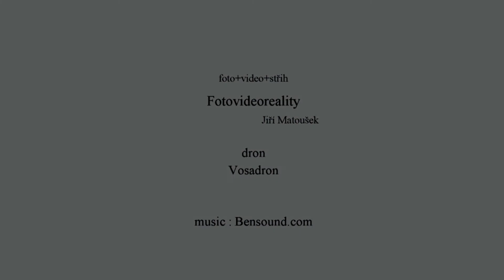Prodej rodinného domu, Praha, Uhříněves - Drone